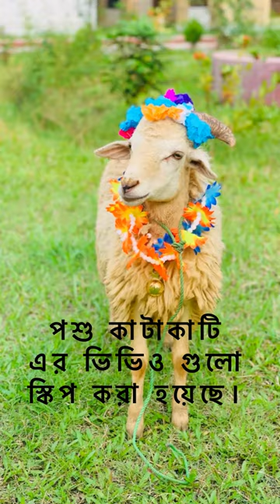DWMTEC SHEEP FEST 2K22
"প্রাপ্তি"
Powered By DWMTEC Boys Hall 2nd floor

(ভিডিও টি মজার জন্য করা,যদিও সারারাত বিদ্যুৎ ছিলো না,তবুও মূহুর্তে গুলো অসাধারণ ছিলো)
Dr. M A Wazed Miah Textile Engineering College, Pirgonj,Rangpur